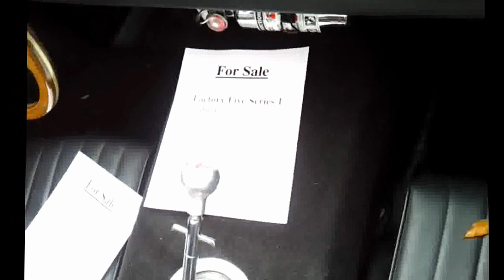№ 1503 США АВТО ШОУ Машины Кобра FORD COBRA 1966 Car Show